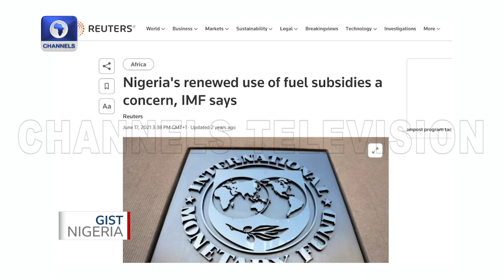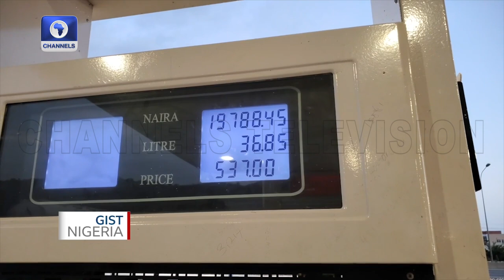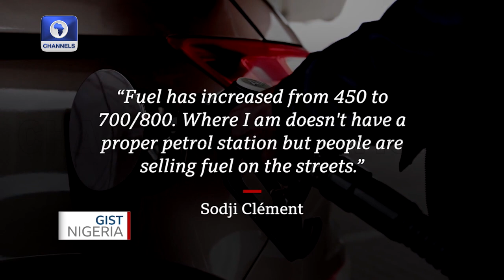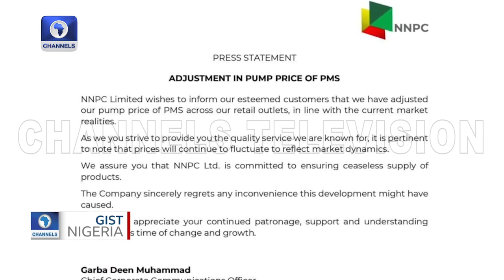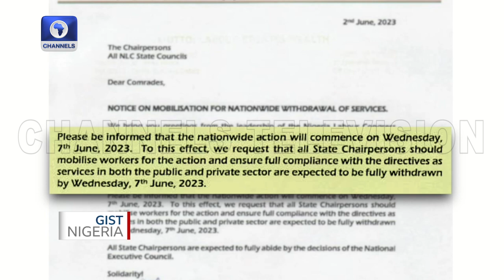Nigeria's Fuel Subsidy Removal The Implications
President Bola Tinubu during his inaugural speech declared an end to fuel subsidy as it is no longer provided for in this year's budget.
Following the pronouncement, pump price of petrol increased across the country. This has left Nigerians worried as the cost of food and transportation soars.

Gist Nigeria takes a look at what government's short term and long term plans are towards the funds that would be saved from subsidy and what Nigerians could do in the interim to mitigate the effects of the fuel subsidy removal.